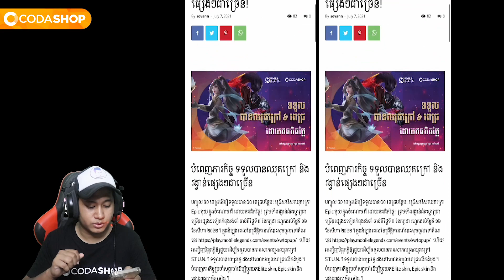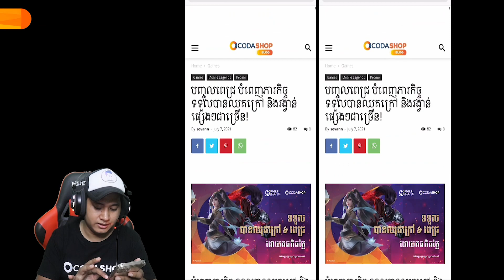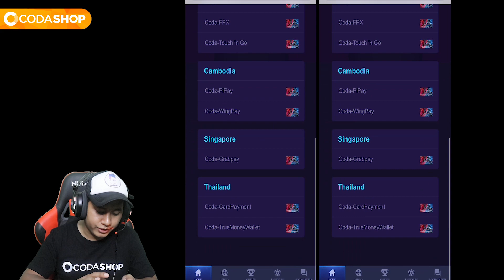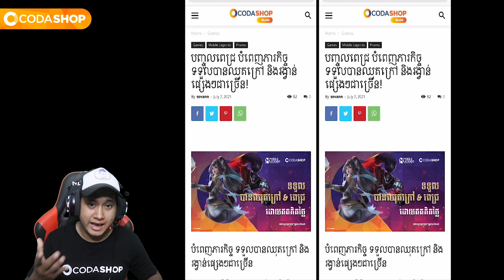CODASHOP X Pipay & Wing-របៀបដាក់ពេជ្រអាចទទួលបានស្គីន Epic Limited Skin-MBLL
ព្រឹត្តិការណ៍ដ៍អស្ចារ្យបានមកដល់ទៀតហើយ គ្នាយើង😋!
បញ្ចូល ៥០ ពេជ្រដើម្បីទទួលបាន ៥០ ពេជ្របន្ថែម😍 ជ្រើសរើសឈុតក្រៅ Epic 1 ក្នុងចំណោម 2 ដោយឥតគិតថ្លៃ!
រង្វាន់ដ៏អស្ចារ្យជាច្រើនទៀតកំពុងរង់ចាំចាប់ពីថ្ងៃទី ៨ ខែកក្កដាដល់ថ្ងៃទី ១៦ ខែសីហា ២០២១ ។ ក្នុងអំឡុងពេលនៃព្រឹត្តិការណ៍នេះសូមចូលទៅតំណនេះ ហើយអញ្ជើញមិត្តភក្តិឱ្យជួយដើម្បីទទួលបានកាតសាកល្បងឈុតក្រៅ S.T.U.N. ។ បញ្ចូលពេជ្រតាមតំណនេះណា ((ដាក់របស់គ្នាយើង)) ។ ទទួលបានពេជ្រទ្វេដងនៅពេលបញ្ចូលពេជ្រលើកដំបូង។ បំពេញភារកិច្ចប្រចាំសប្តាហ៍ដើម្បីប្តូរយកឈុត Elite skin, Epic skin និងជាច្រើនទៀត។
 ចែករំលែកតំណហើយចូលរួមព្រឹត្តិការណ៍ឥឡូវនេះដើម្បីចាប់យកលាភសំណាង!